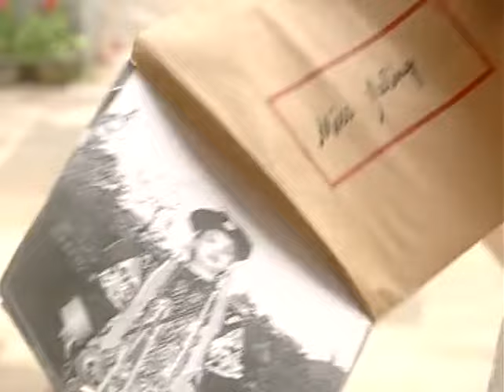慈禧和格格看拍的照片，看把俩人给高兴的#好剧推荐